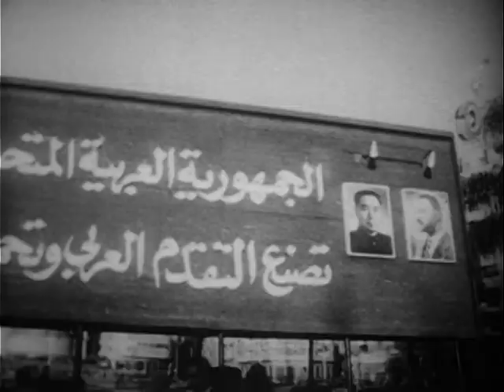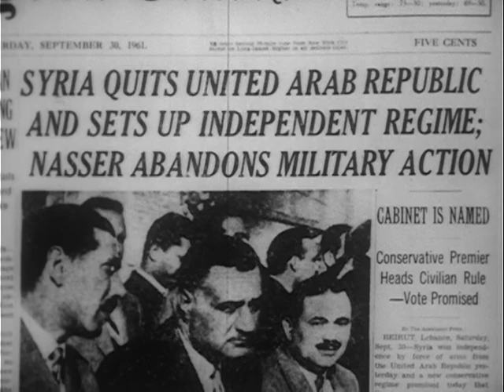The Middle East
National Archives - The Middle East - National Security Council. Central Intelligence Agency.  (09/18/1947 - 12/04/1981). - This film covers the Egyptian and Israeli conflict.  - DVD Copied by IASL Scanner Katie Filbert. - 1963 - ARC 653946 / LI 263.2427